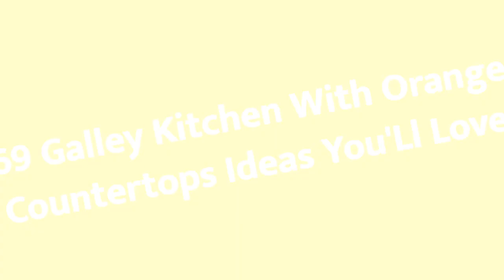75 Galley Kitchen With Orange Countertops Design Ideas You'll Love ♡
0:00:00 - Intro
0:00:12 - Galley Kitchen With Orange Countertops Design Ideas You'll Love: Inspirations 1 to 25
0:00:59 - Galley Kitchen With Orange Countertops Design Ideas You'll Love: Inspirations 26 to 50
0:01:59 - Galley Kitchen With Orange Countertops Design Ideas You'll Love: Inspirations 51 to 75